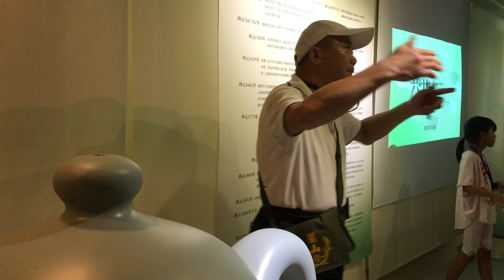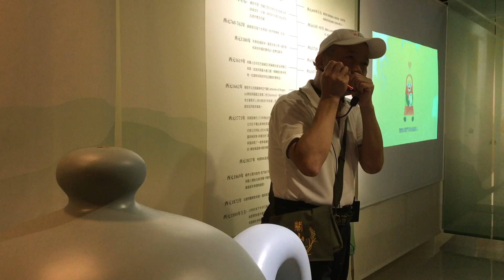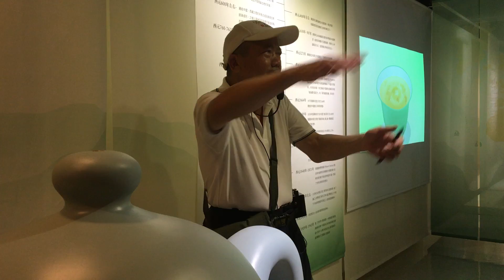坪林茶葉博物館的解說